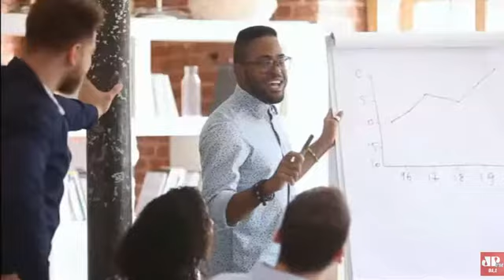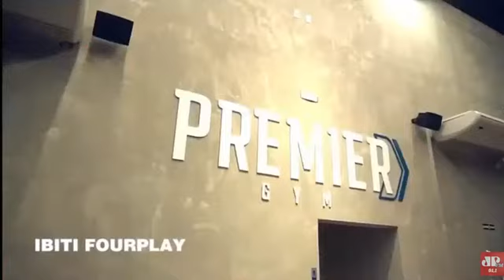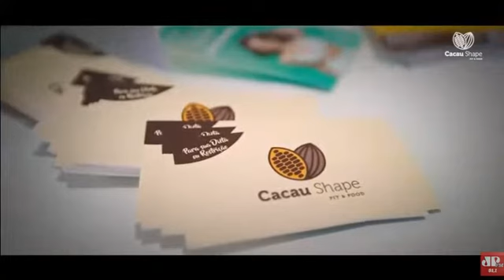Entrevista com a presidente do MDB Mulher Sorocaba, Jaqueline Coutinho - 18/07/2022